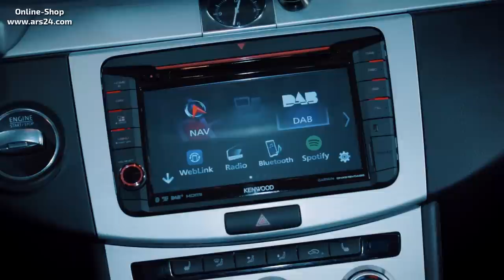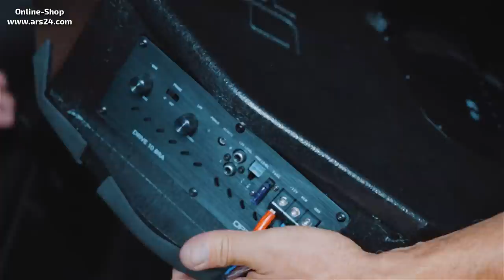Aktivwoofer anstatt Reserverad | unsichtbarer Bass im Auto | Passat B7 | Drive10BR-A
Komplett versteckt bauen wir den Option Drive10BR-A Subwoofer in den VW Passat B7 für genialen Bass.
Das ist das dritte und letzte Video aus unserer VW Passat B7 Serie. Schon installiert haben wir ein modernes Autoradio, neue Lautsprecher und haben alle 4 Türen gedämmt. Mit dem Subwoofer in der Reserveradmulde finalisieren wir die Soundanlage und genießen das neue grandiose Klangbild.

Kapitel:
00:00 VW Passat B7 | perfekter Bass mit Bumms | Option Drive10BR-A
00:54 Produktvorstellung
05:48 Autobatterie ausbauen
07:16 Autoradio ausbauen
07:42 Verkleidungsteile entfernen
10:02 Alternativer Subwoofer
10:57 Masse anbringen
11:42 Powerkabel in Innenraum ziehen
12:39 Powerkabel an Pluspol anschließen
13:37 Powerkabel in Kofferraum verlegen
14:30 Cinch- und Remote-Kabel an Radio anschließen
16:08 Subwoofer einbauen/anschließen | Soundeinstellungen
20:28 Soundcheck

📞 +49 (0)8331 – 990 300 (Mo. - Fr.  9:00 – 16:00)